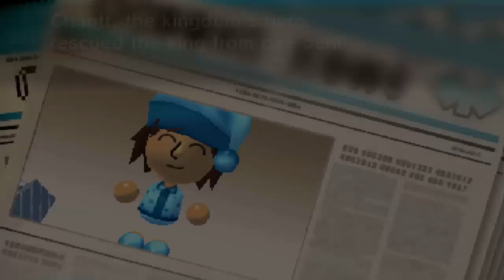Pokemon Rumble World - Part 23 - THE KING'S ADVENTURE (Nintendo 3DS Playthrough)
Pokemon Rumble World is a new Free to Play game released on the Nintendo eShop which focuses on Pokemon toys used for battling other Pokemon toys. As a huge fan of Pokemon Rumble and Pokemon Rumble Blast (Super Pokemon Rumble in EU) I am extremely excited to be playing this!